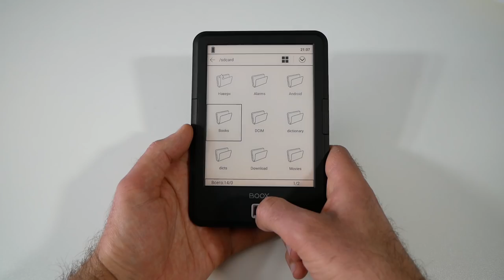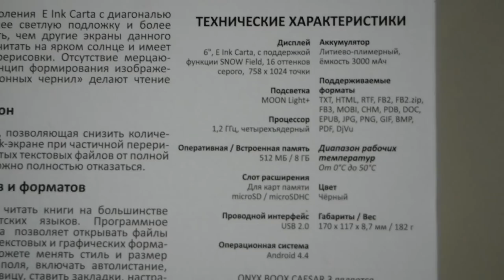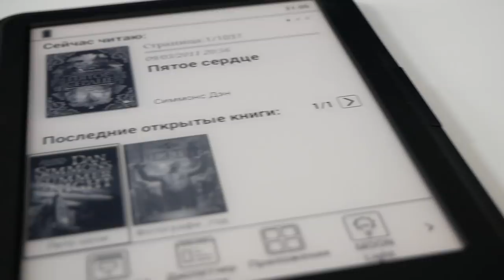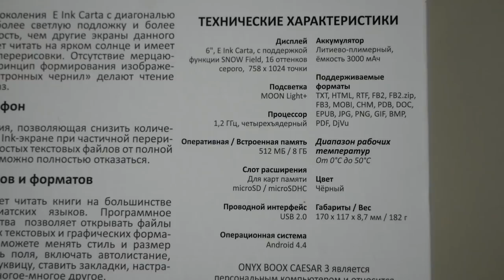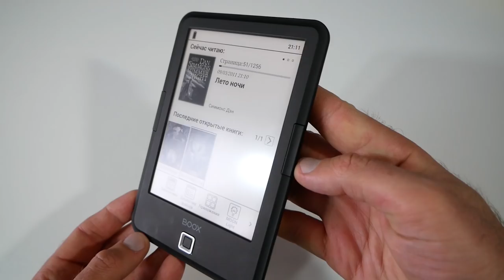Электронная книга ONYX BOOX Caesar 3 / Арстайл /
Зеркало канала, абсолютно всё то же самое что на YouTube, на Дзен Подробней о книге, и цена на ONYX BOOX Caesar 3